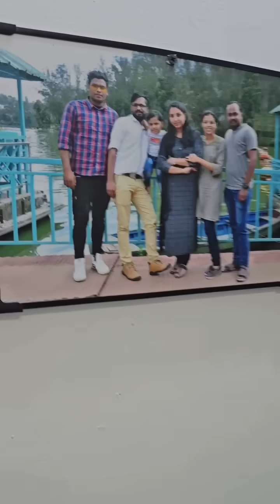നന്ദയുടെ മാറ്റങ്ങൾ കണ്ട് ഞെട്ടി അജി